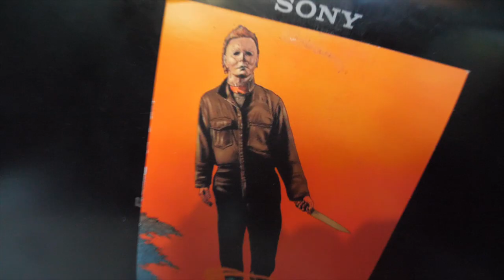gender reveal party - у нас всё по классике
Да! Это не то, что тебе нужно!
Пожалуй самый короткий выпуск ННБ, посвященный теме естественного прироста населения.
Мы научно-ориентированная семья, поэтому просим прощения всех моднейших граждан за то, что в основе вечеринки лежит выбор между двумя ужасно консервативными полами - мужским и женским!